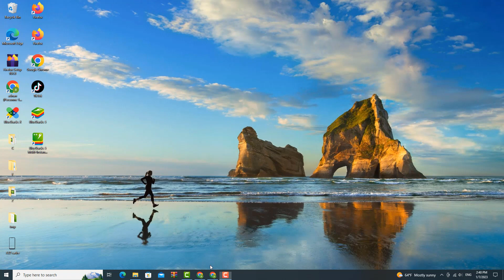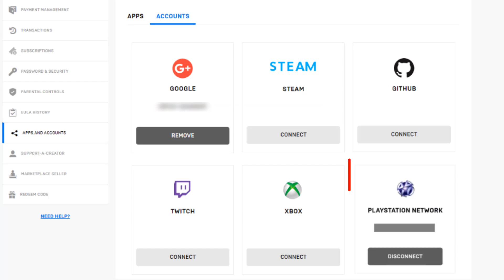How to link psn to Epic Games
This video teaches you how to link psn to Epic Games

How to link Epic Games account to PlayStation network
Welcome to this video tutorial! Today, I'm going to show you how to easily link your PlayStation Network account to your Epic Games account. With this quick and easy process, you'll be able to access all the great Games and content available on the Epic Games Store. So let's get started!. So you want to know how to link Epic Games account to psn ?

Do you want to know how to link Epic Games account to a new psn, and you don't know how to do it? Here is the method

How to link Epic Games account to another psn
Linking PlayStation Network (PSN) to Epic Games is a simple process that takes only a few minutes. First, open the Epic Games launcher and select “Settings.” From there, select “Connected Accounts” and then “Connect” under PlayStation Network. That's it! Now you can easily access your Games and content across both platforms.

How to link your Epic Games account to a new psn
These steps will demonstrate how to link psn to Epic Games Fortnite step by step
1- Open a browser
3- Click on 'ACCOUNT'
4- Go to 'APPS AND ACCOUNTS'
5- Click on 'ACCOUNTS'
6- Click on 'CONNECT'
7- Click on 'LINK ACCOUNT'
8- Sign in to your PSN account

Here's how to link Epic Games account to a different psn

I hope this video was worth Watching and you are learned how to link Epic Games account and psn

Please let me know if you have any questions, comments, or suggestions about this Tuto 'how to link Epic Games account to a new psn'

Now take time to share this Tuto with a friend or family member to teach them how to link Epic Games account to psn Fortnite

Tuto : how to link psn to Epic Games

Catégorie : how to link psn to Epic Games

Voir aussi :
How to link Epic Games account to a new psn